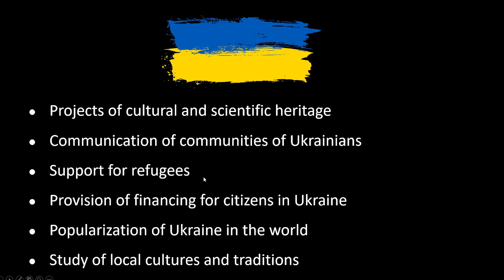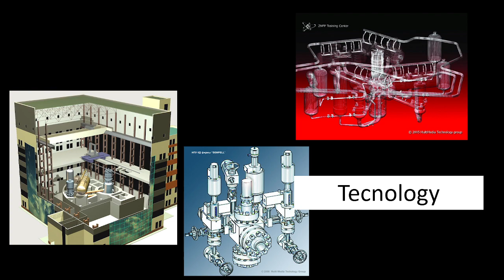Zaporizhzhia Nuclear Power Plant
The Zaporizhzhia Nuclear Power Station (Ukrainian: Запорізька атомна електростанція, romanized: Zaporiz'ka atomna elektrostantsiia) in southeastern Ukraine is the largest nuclear power plant in Europe and among the 10 largest in the world. It has been under Russian occupation since 2022. It was built by the Soviet Union near the city of Enerhodar, on the southern shore of the Kakhovka Reservoir on the Dnieper river. It is operated by Energoatom, who operate Ukraine's other three nuclear power stations.